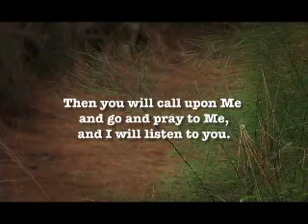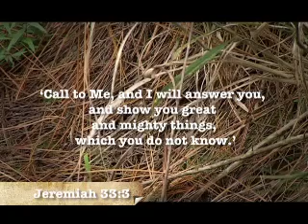Seek the Lord part 1 300Kbps Streaming.mov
Mighty Men 2010 Angus Buchan - It's time to seek the Lord - Part 1 of 3